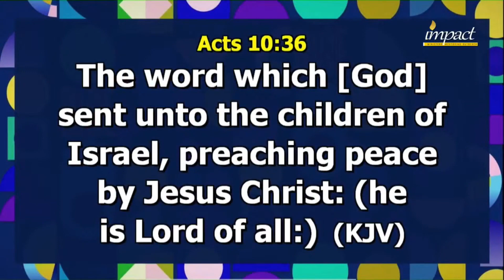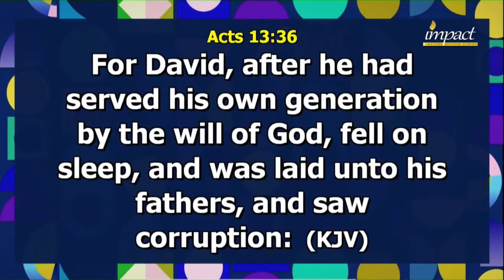The TakeOver Church || H.E. Dr E. Paul Mbuagbor || Impact Ministers Mentoring outreach